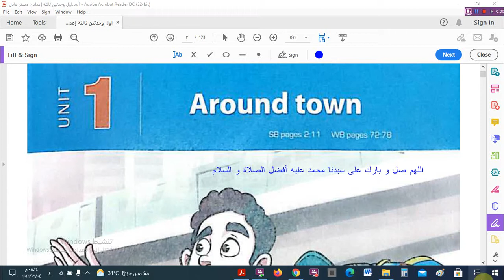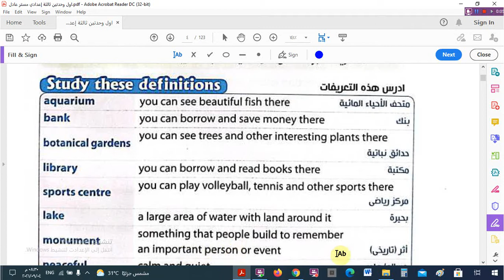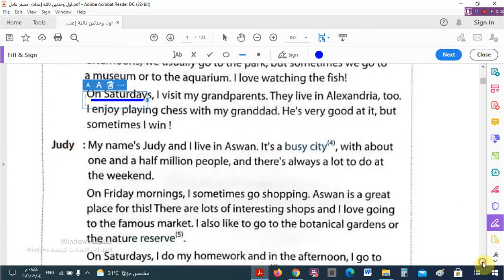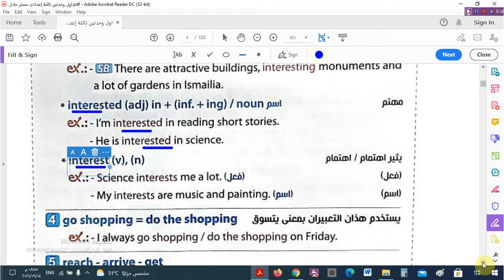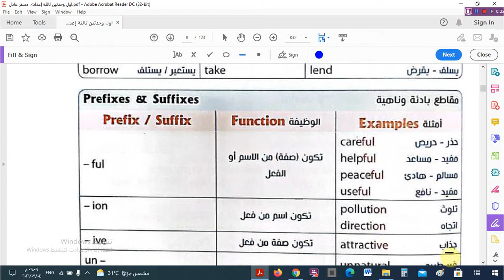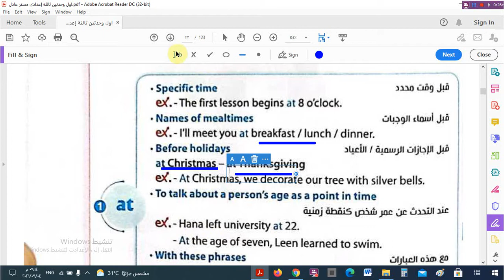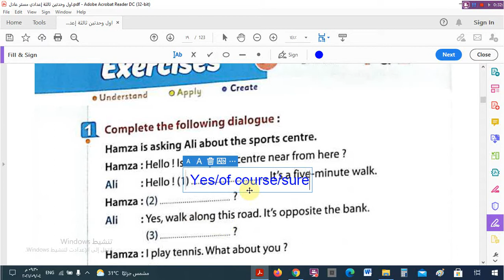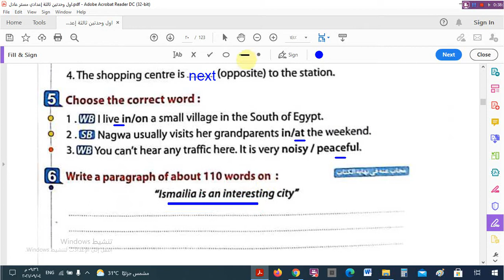الوحدة الأولى - الدرس الأول و الثانى للصف الثالث الاعدادى - الترم الأول 2022 – كتاب المعاصر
الوحدة الأولى - الدرس الثالث و الرابع للصف الثانى الاعدادى - الترم الأول 2022 – كتاب المعاصر

الوحدة الأولى - الدرس الخامس و السادس للصف الثانى الاعدادى - الترم الأول 2022 – كتاب المعاصر